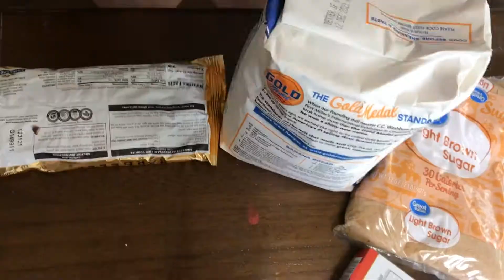Making Cookies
The kids make cookies